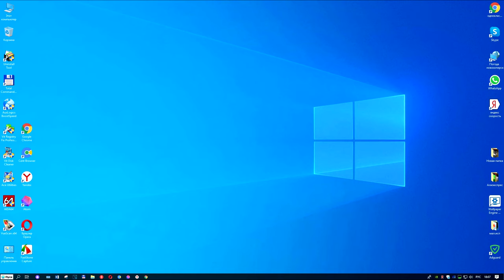Как включить виртуализацию в Windows 10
Одной из многих функций Windows 10 является возможность создания виртуальных машин. Виртуальная машина — это такая программная эмуляция компьютерной системы. Они создаются на реальном или физическом компьютере, что позволяет вам создавать несколько отдельных «компьютеров», на которых могут работать разные операционные системы и программы.Виртуализация позволяет выполнять следующие операции.
Запуск программного обеспечения, для которого требуются более старые версии Windows или операционные системы, отличные от Windows.
Эксперименты с другими операционными системами. Hyper-V существенно упрощает создание и удаление различных операционных систем.
Тестирование программного обеспечения в нескольких операционных системах с помощью нескольких виртуальных машин. Благодаря Hyper-V их можно запускать на настольном компьютере или ноутбуке. Эти виртуальные машины можно экспортировать, а затем импортировать в любую другую систему Hyper-V.Если у вас есть желание заниматься этим, то после просмотра видео как включить виртуализацию в Windows 10 вы сами сможете по маленьку внедряться в технологии Windows.